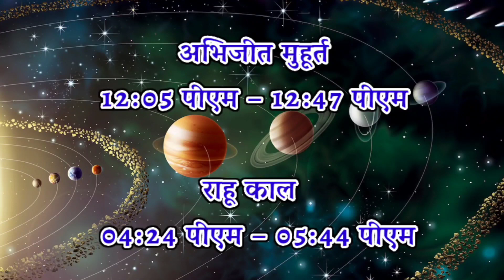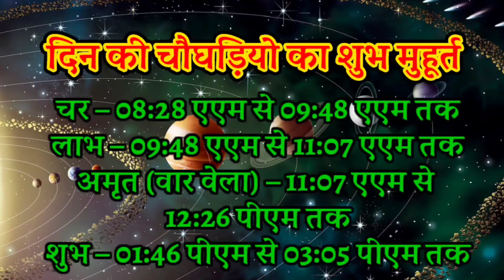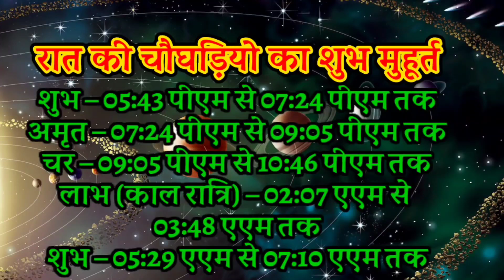Aaj ka choghadiya 25 December 2022 का चौघाड़िया|शुभ मुहूर्त|राहुकाल|Sunday रविवार Choghadiya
Aaj Ka Choghadiya | 25 December 2022 ka Choghadiya | आज का चौघाड़िया | शुभ मुहूर्त | Aaj ka Rahukal | Aaj ka shubh choghadiya | राहुकाल | Sunday रविवार Choghadiya | 25 December 2022 Choghadiya

25 December 2022 ka choghadiya
25 दिसम्बर 2022 के चौघड़िया
25 दिसम्बर 2022 के राहुकाल
25 December 2022 ka rahu kaal
25 December 2022 ka shubh choghadiya
25 December 2022 ka Shubh Muhurat
25 December 2022 ka Ashubh Muhurat

25 December 2022 ka choghadiya
25 दिसंबर 2022 के चौघड़िया
25 दिसंबर 2022 के राहुकाल
25 December 2022 ka rahu kaal
25 December 2022 ka shubh choghadiya
25 December 2022 ka Shubh Muhurat
25 December 2022 ka Ashubh Muhurat

रविवार choghadiya
सोमवार choghadiya
मंगलवार choghadiya
बुधवार choghadiya
गुरुवार choghadiya
शुक्रवार choghadiya
शनिवार choghadiya

Sunday Choghadiya
Monday Choghadiya
Tuesday Choghadiya
Wednesday Choghadiya
Thursday Choghadiya
Friday Choghadiya
Saturday Choghadiya